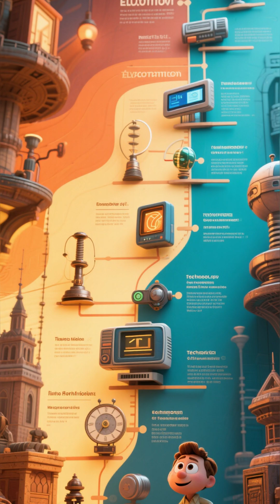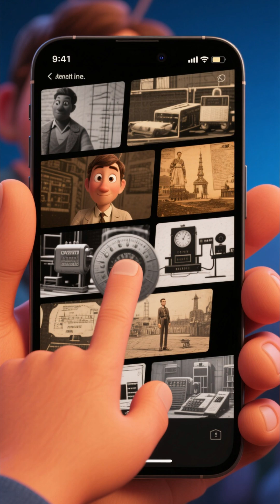Mind-blowing tech facts you won't believe! 🤯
💡 Tech Origins That Will Blow Your Mind

Think technology has always been sleek and modern? 🤔 Nope! Its beginnings were weird, clunky, and unbelievably creative.

👉 The first computer mouse? Not plastic or metal… it was literally made of wood. 🪵

👉 Wi-Fi wasn’t built for Netflix. It was invented to detect black holes in space! 🌌

👉 The first email was sent in 1971 — long before most people even owned a computer. 📧

👉 In 1956, the first hard drive stored just 5MB of data… and weighed almost a ton. 💾📸

👉 Google’s original name? Backrub. Can you imagine saying “Just Backrub it”? 😂

👉 The very first alarm clock ever made could only ring at one time: 4 a.m.. Strict much? ⏰

👉 And even emojis 😀❤️ — those little icons we use every day — are now recognized as a global language.

From wooden gadgets to cosmic Wi-Fi, tech’s history proves one thing: every swipe and tap we use today started with a wild idea. 🚀✨